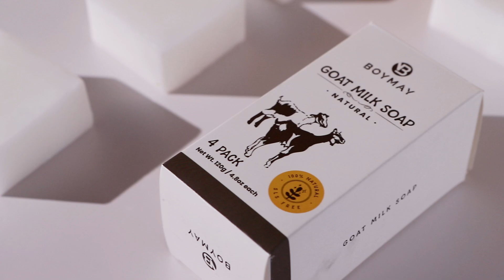Goat milk soap private label wholesale manufacturer, quality products display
We are a professional goat milk soap manufacturer, supporting private label and OEM orders. The minimum order quantity is 1,000 sets.